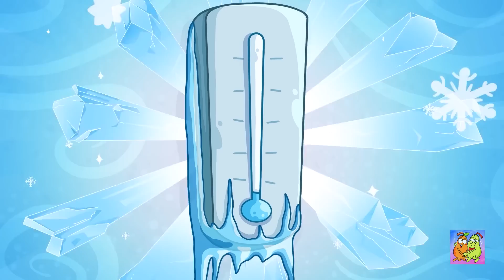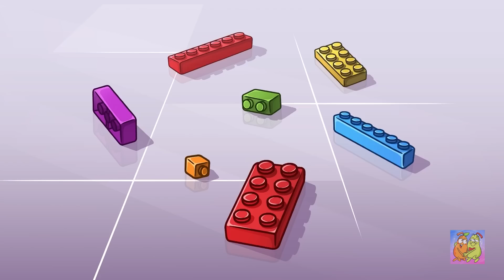J'AI SURVÉCU SUR UNE ÎLE DÉSERTE || ASTUCES COOL POUR LE CAMPING PAR M. ET MME POIRE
N'oublie pas d'appuyer sur J'aime si tu veux découvrir d'autres vidéos !